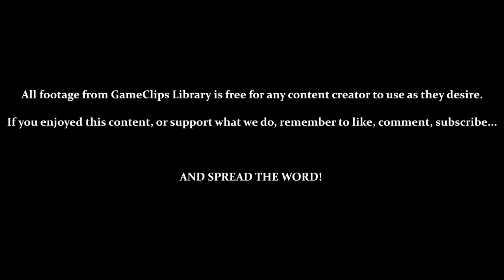Emerald Coast (Big) — Sonic Adventure (DC) — GameClips Library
This Clip's Contents:
- Big Stage 3 — Emerald Coast

CUTSCENES:
- 8:27 — Gamma Kidnaps Froggy
- 8:54 — The Egg Carrier Rises

Miscellaneous Content:
- 1:25 — Trying to Catch Red Fish (Failure...)
- 3:30 — Trying to Catch Mechanical Piranha (Success)
- 4:50 — Froggy...GRAB! THE! LURE!
- 6:35 / 7:25 — Death by...Failing to Catch a Fish